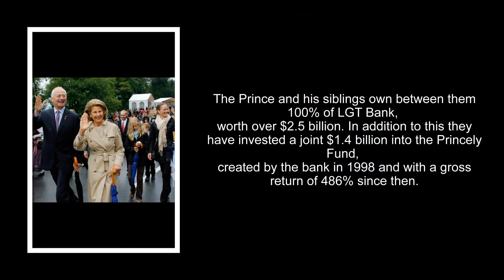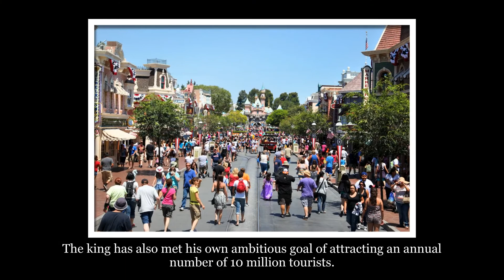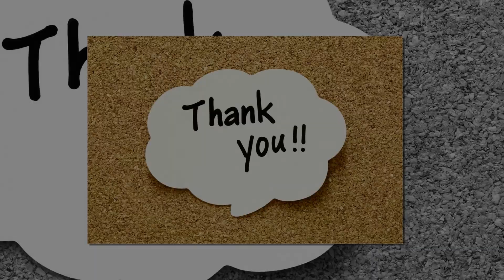Top 10 Richest Royals in the World - Channel NTL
The World’s Top 10 Richest Royals updated for 2017
Thailand’s deceased King Bhumibol Adulyadej tops the list with an estimated wealth of $30 billion, according to Forbes.
10 ) Aga Khan IV- $800 million
9) Albert II Prince of Monaco – $1 billion
8) Hamad bin Khalifa Al Thani Former Emir of Qatar – $2.4 billion
7) Hans Adam II Prince of Liechtenstein – $3.5 billion
6) Sheikh Mohammed bin Rashid Al Maktoum of United Arab Emirates – $4.5 billion
5 ) King Mohammed VI of Morocco – $5.7 billion
4) Khalifa bin Zayed Al Nahyan of President of UAE – $15 billion
3) King Abdullah bin Abdul Aziz Al Saud of Saudi Arabia – $18 billion
2 ) Sultan Hassanal Bolkiah of Brunei – $20 billion
1 ) King Bhumibol Adulyadej of Thailand – $30 billion